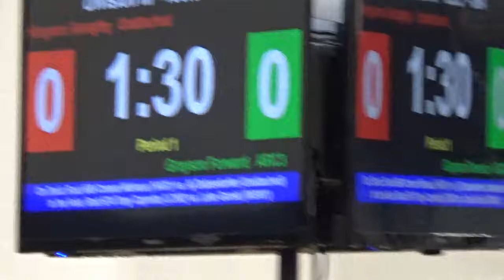130 lbs D3 Perrysburg GS Kingston Geraghty vs Grayson Forward